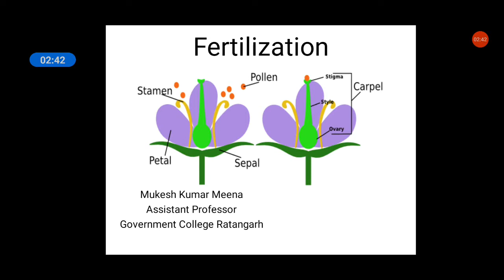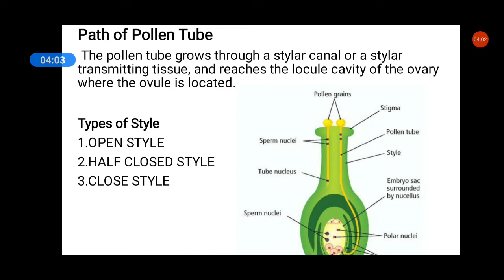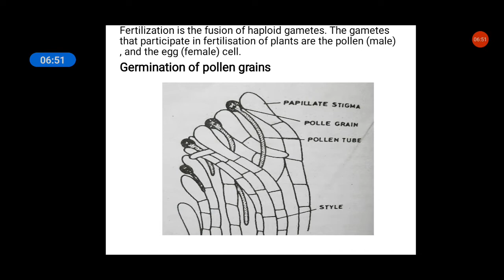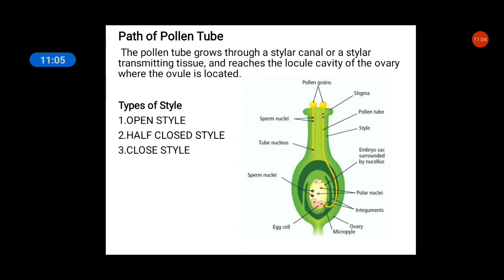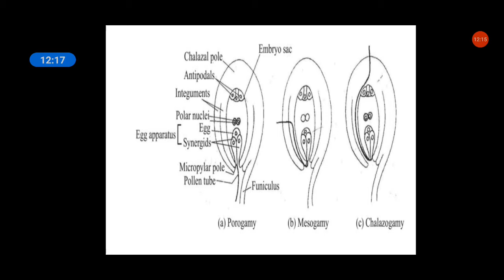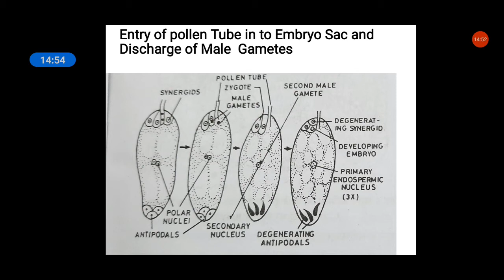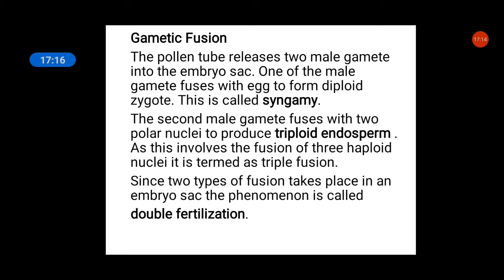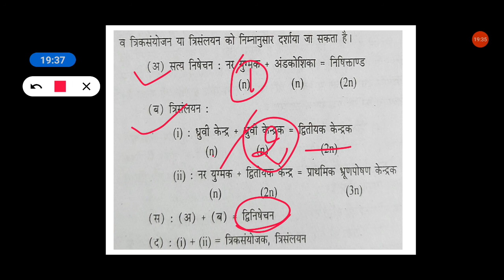Fertilization in Angiosperms